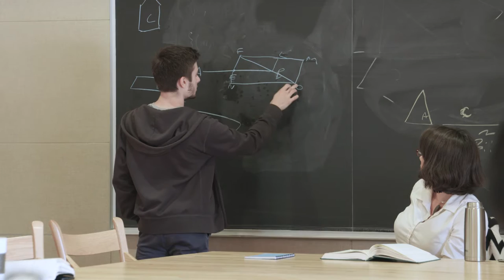St. John's College | Admissions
Students and faculty talk about the St. John's College experience (2015).